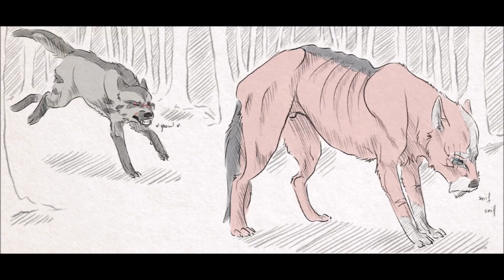Transformers Wolves Human Curse Part 4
You ask for it and here it is!